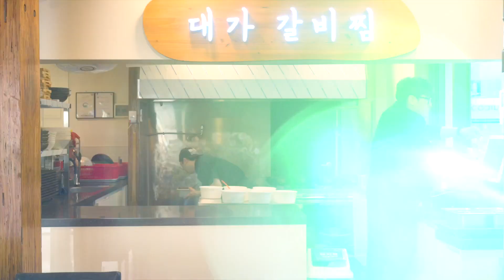「매산동 어울림 푸드몰」 '대가갈비찜'을 소개합니다.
'매산동 어울림 푸드몰'은 매산동 도시재생뉴딜사업으로 조성된
매산동 거점시설 '매산동어울림센터'에 입주한 청년 창업공간입니다.

'매산동 어울림 푸드몰' 인스타그램🚩
[대가 갈비찜] @deaga_suwon 🍖

주최 : 국토교통부, 경기도, 수원시
주관 : 수원도시재단
시행처: 매산동 도시재생현장지원센터